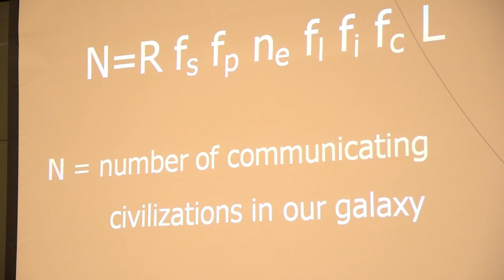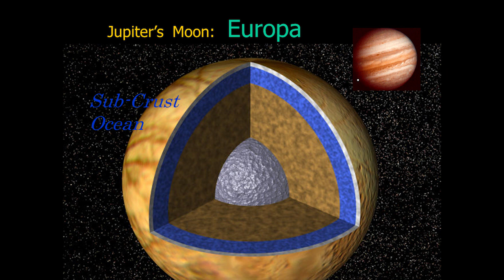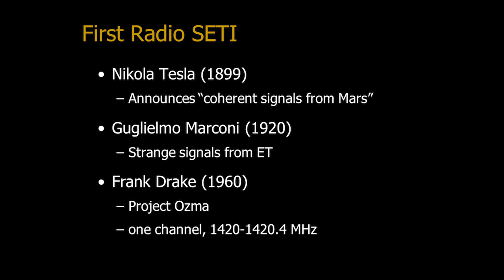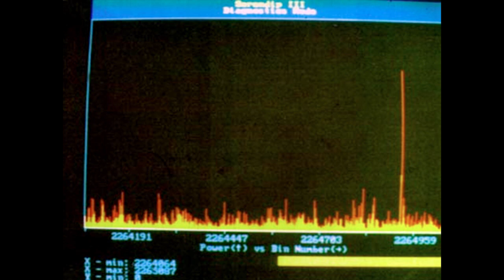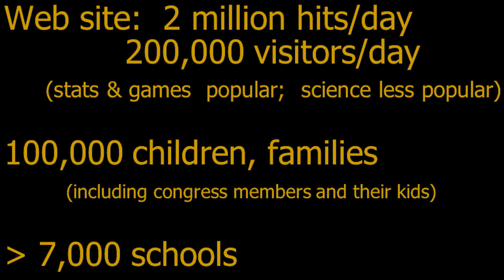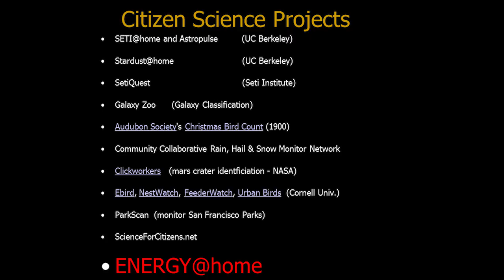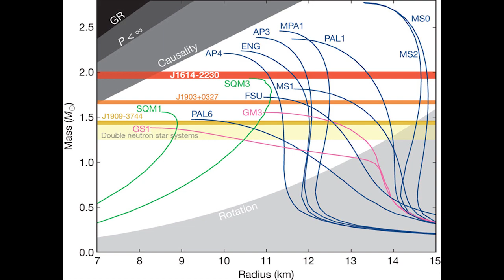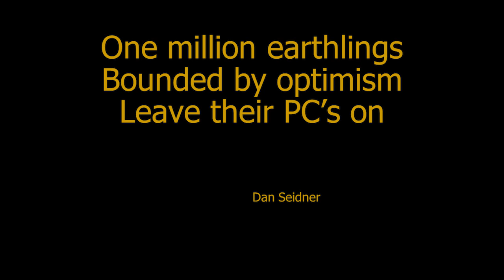Dan Werthimer at Cal Day: Are We Alone? SETI@home and the Search for ET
Did you know at one time our best shot for talking to aliens was a 20 mile wide pit full of burning kerosene?

Dan gives a talk on the history and current state of SETI to visitors at UC Berkeley's Cal Day.